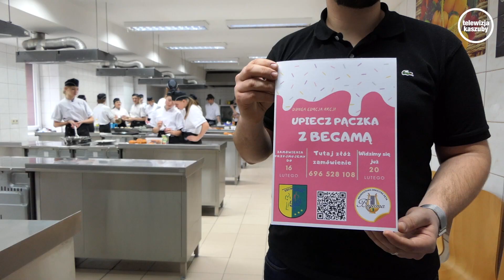"Upiecz pączka z Begamą"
Członkowie Młodzieżowej Orkiestry Dętej Begama, czyli jedynej zorganizowanej przy szkole orkiestry na terenie województwa pomorskiego, po raz kolejny planują wyjazd za granicę, w celu promocji naszego miasta i regionu. Tym razem celem podróży jest Gruzja. Taki wyjazd wiąże się z dużymi wydatkami, a żeby pozyskać na niego środki, młodzi muzycy przygotowali szereg akcji takich jak m.in „Upiecz pączka z Begamą”, czy "Zumba z Begamą".